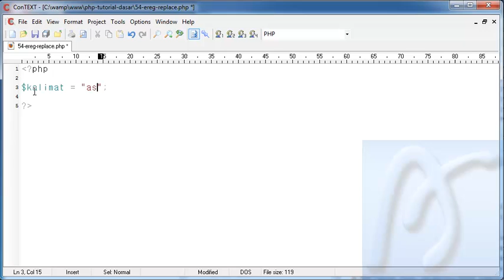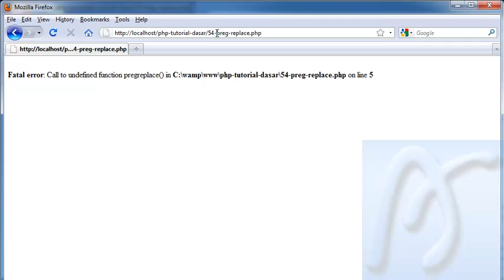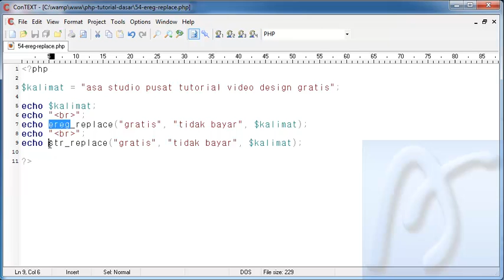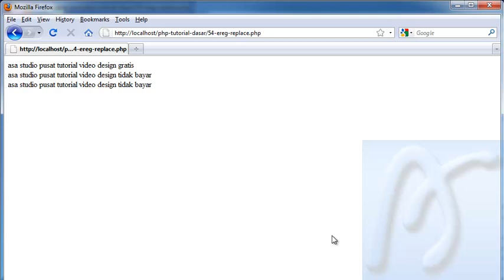PHP Dasar Video Tutorial 054 Ereg Replace